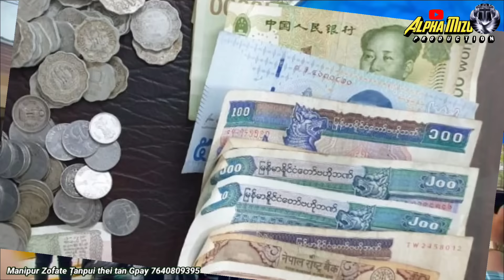Rukru mi in rawk ṭhin an man ta| AR ho an lambun leh ta| MPSC hnalak dan Pu Manzuala'n a chhui dawn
►Picture : Google free Images
►Voice & Editing : Alpha Mizo Production

►A property of Alpha Mizo Production